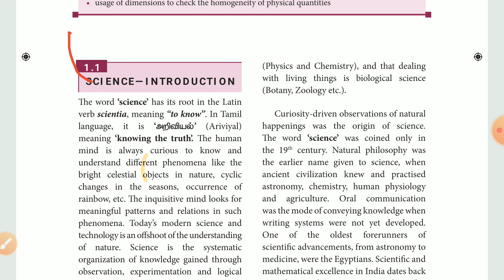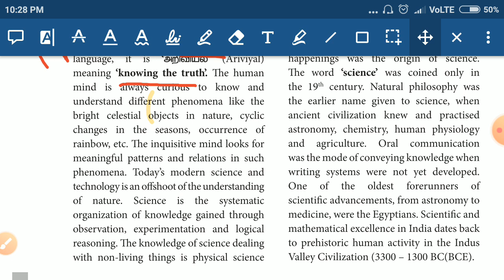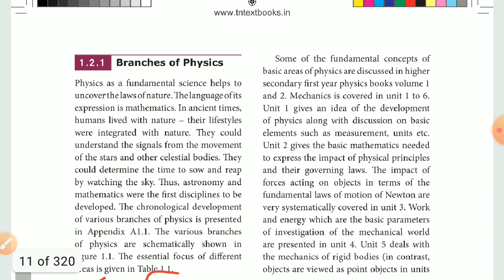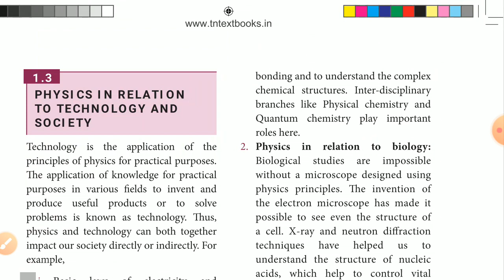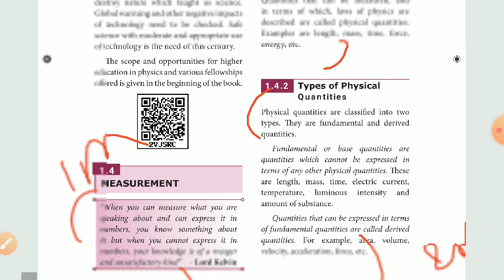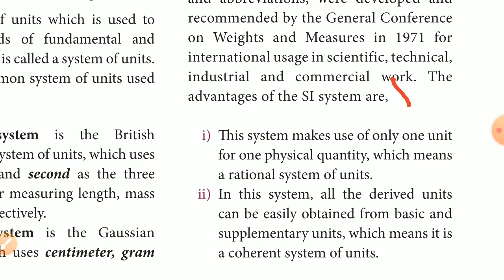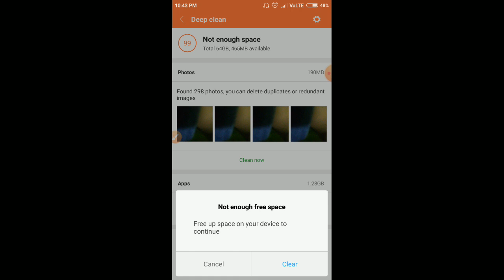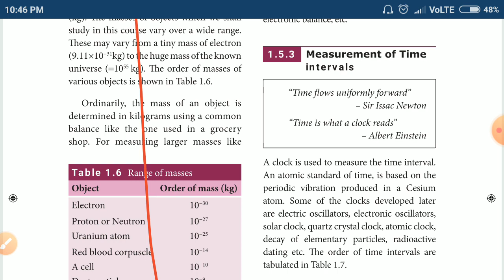11th Physics Nature of physical world and measurement Unit 1 Important question/Deleted Portion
11th biobotany chapter 8 part 1

11th biobotany chapter 8 part 2

11th biobotany unit 3 part 2

11th biobotany unit 3 part 3

11th biobotany unit 3 part 4

11th biobotany unit 3 part 5

11th biobotany unit 3 part 6

11th biobotany unit 3 part 7

11th biobotany unit 3 part 8